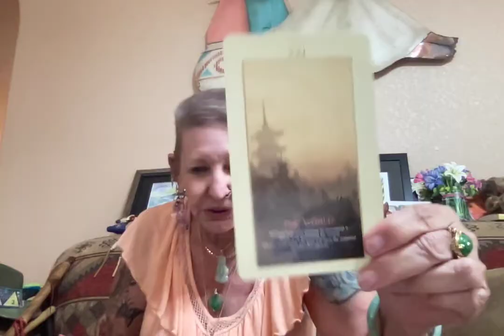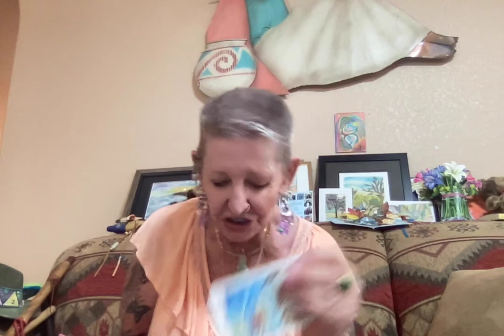Bannon Contempt Trial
16 X 20 Acrylic Paintings are $20 Shipping Charge in U.S.